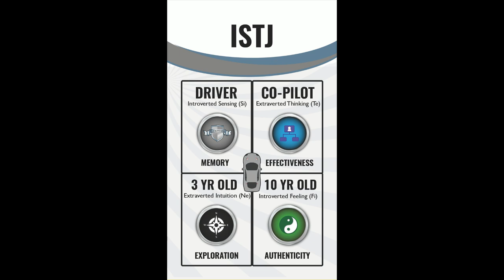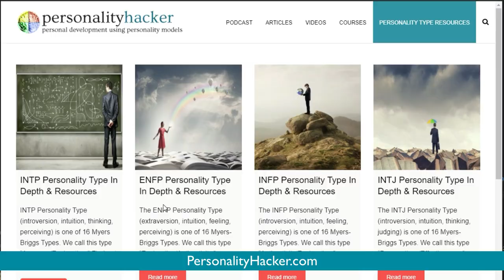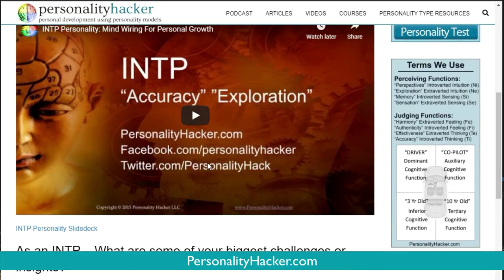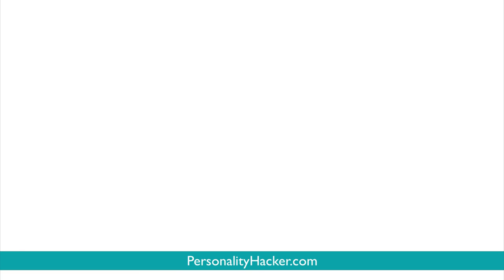ISTJ Personality Type Interview (with Tanya LaCourse) | PersonalityHacker.com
In this episode, Joel and Antonia talk with Profiler Training alumni, Tanya LaCourse about her lived experience during this ISTJ personality type interview.